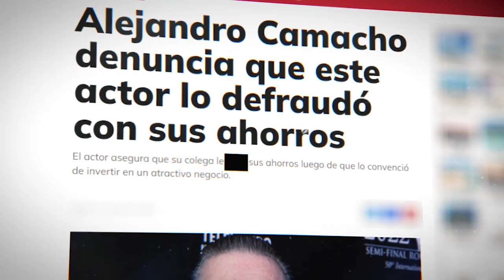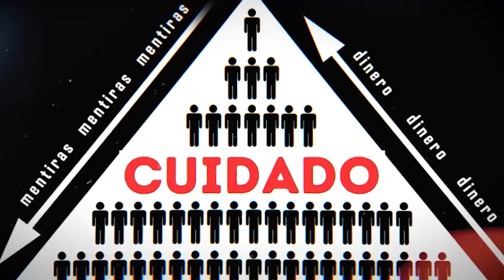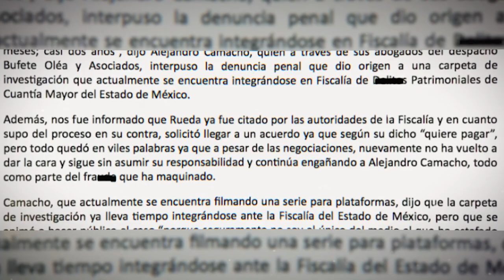🔴 𝗣𝗢𝗥 𝗔𝗠𝗕𝗜𝗖𝗜𝗢𝗦𝗢 𝗟𝗘 𝗙𝗨𝗘 𝗠𝗔𝗟...!!! Quedo en La Calle 𝗔𝗟𝗘𝗝𝗔𝗡𝗗𝗥𝗢 𝗖𝗔𝗠𝗔𝗖𝗛𝗢 😱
Alejandro Camacho interpuso ante la Fiscalía General de Justicia del Estado de México, una denuncia por el del1to de fraude en contra el actor Paco Rueda

 BIENVENIDOS!!!
chismes de farandula
escandalos
De primera mano
noticias
famosos mexicanos
mexico
el gordo y la flaca
estados unidos
farandula 2021
entretenimiento
farandula mexicana
chismes de famosos 2022
ventaneando
famosos
un nuevo dia
espectaculo
Hoy